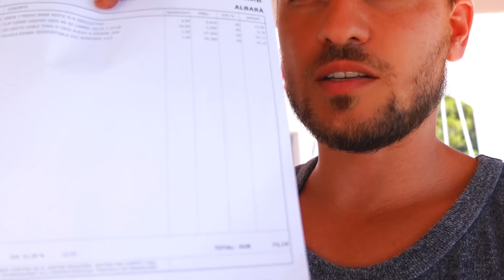VLOG: ПЕРВЫЙ ЗАПЛЫВ! БАССЕЙН ПОЧТИ ГОТОВ! 29.06.22